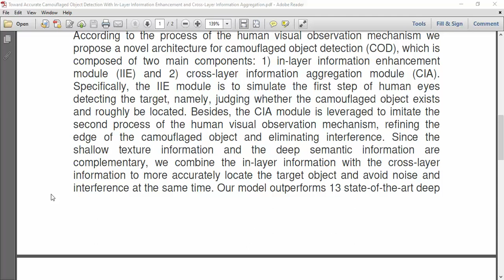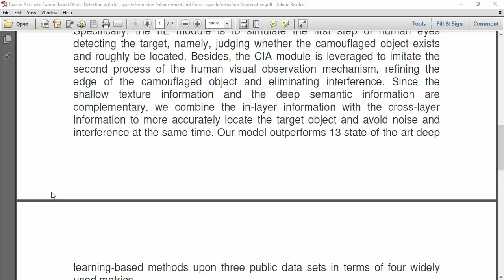Toward Accurate Camouflaged Object Detection With In Layer Information Enhancement and Cross Layer I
Toward Accurate Camouflaged Object Detection With In Layer Information Enhancement and Cross Layer
IEEE PROJECTS 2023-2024 TITLE LIST

* Complete Source Code
* Complete Documentation
* Complete Presentation Slides
* Flow Diagram
* Database File
* Screenshots
* Execution Procedure
* Video Tutorials
* Supporting Softwares

Support Specialization
* 24/7 Support
* Ticketing System
* Voice Conference
* Video On Demand
* Remote Connectivity
* Document Customization